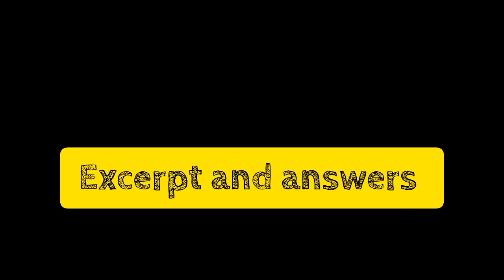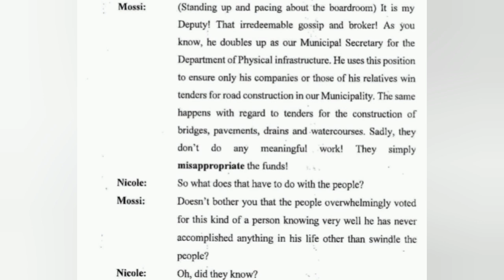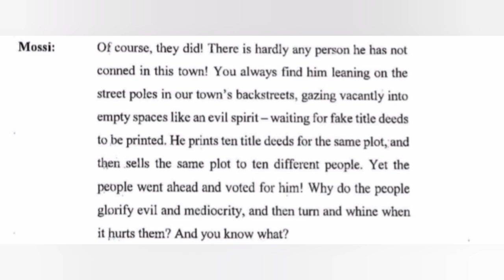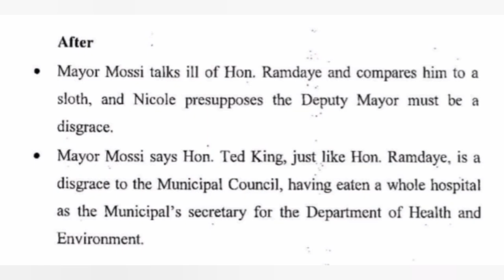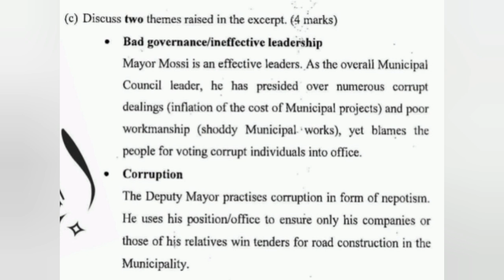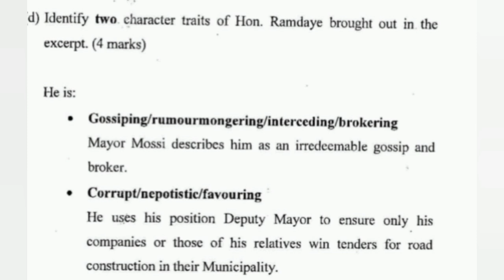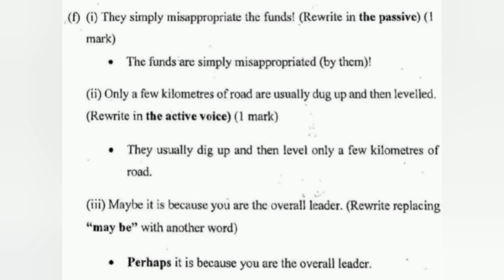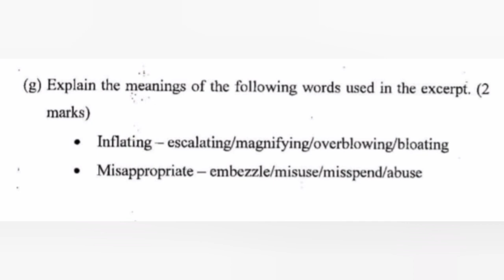The Samaritan play Excerpt 5 answers